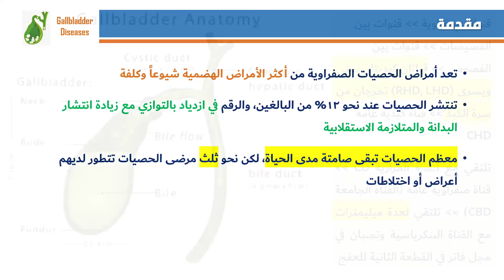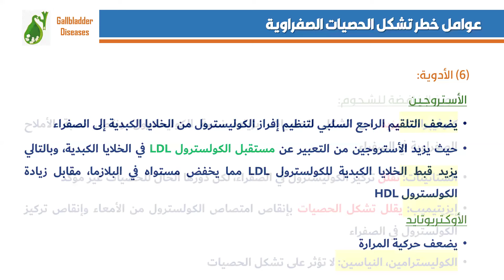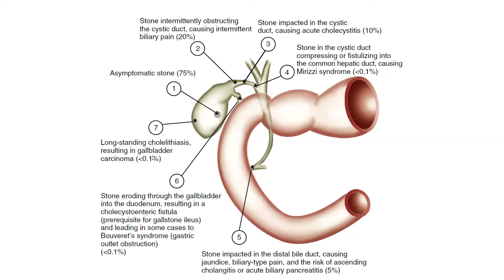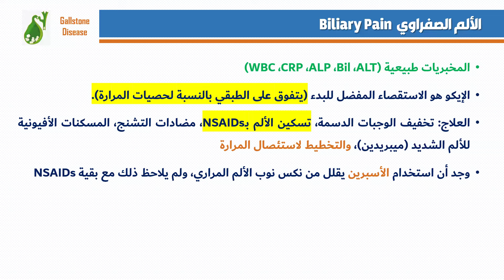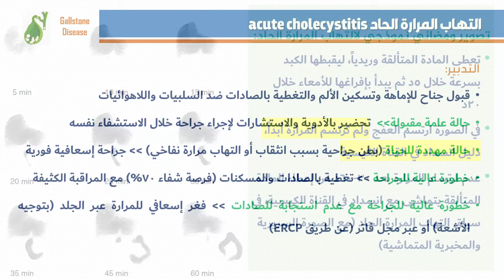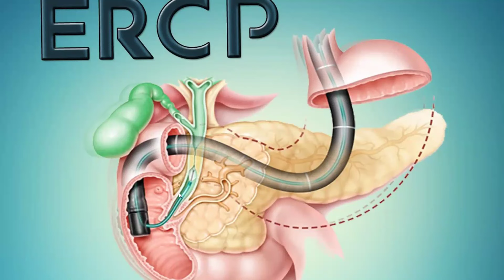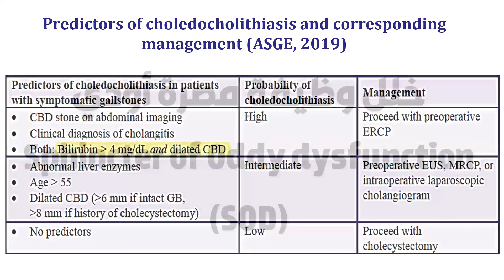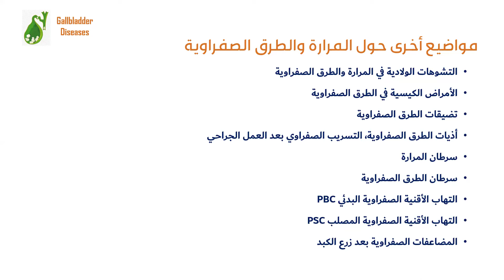أمراض المرارة والطرق الصفراوية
المحاضر : د. حسام عباس